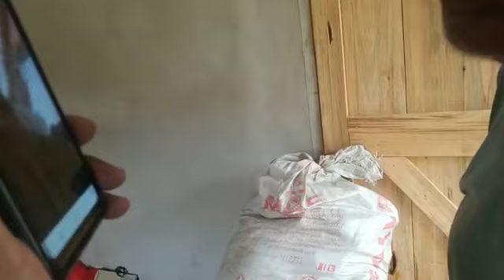se Empezó hacer la cocina de Don Blas